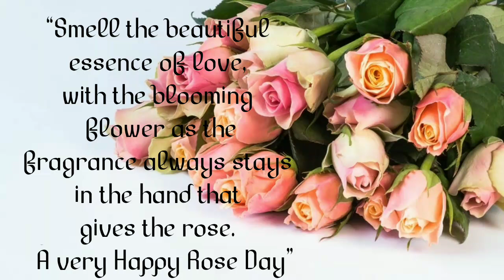Rose day|rose day status|rose day song|rose day card|Valentine 1st day rose day|7 Feb